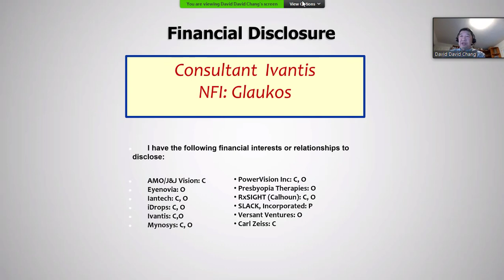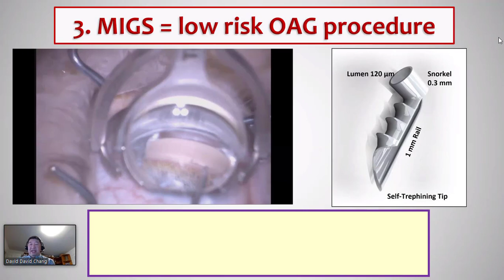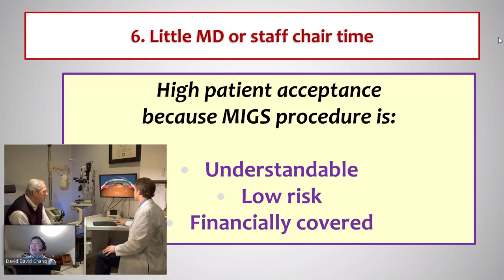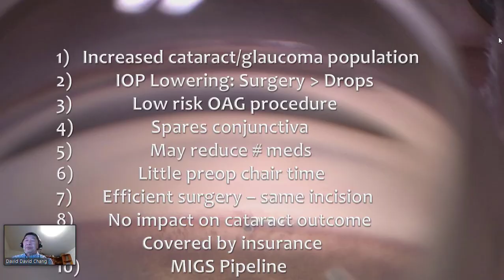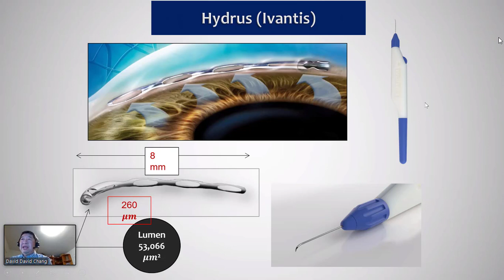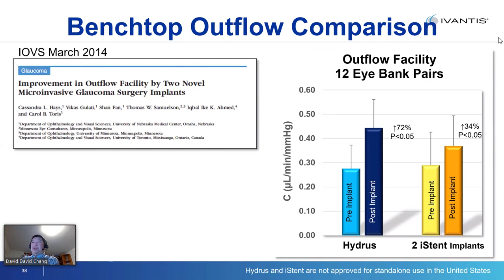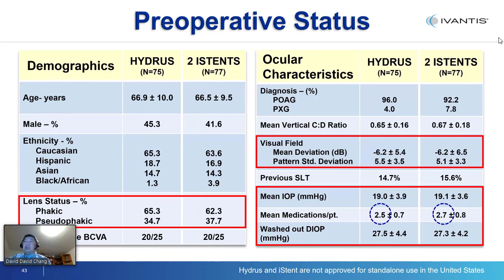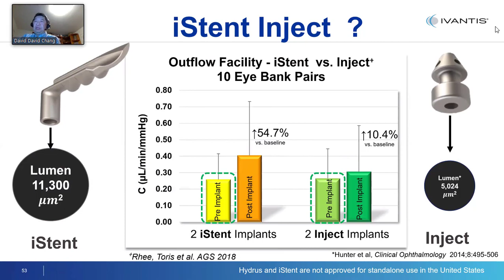What is the Role of MIGS for a Busy Cataract Surgeon - Webcast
What is the Role of MIGS for a Busy
Cataract Surgeon